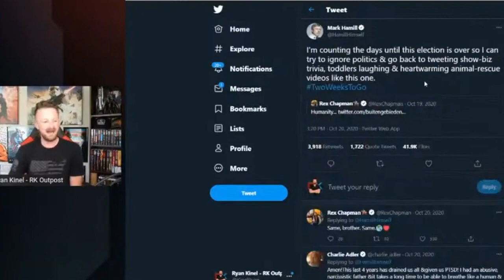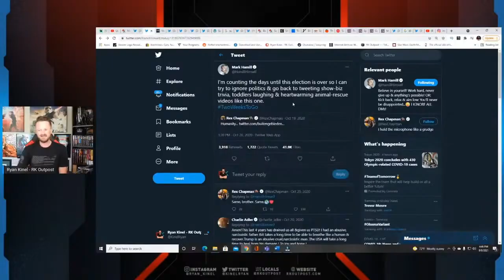Fandom Menace calls Mark Hamill a C*CK SUCKER!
The Fandom Menace youtuber and Geek that Gamer Kid buddy, Ryan Kinel called Mark Hamill, aka Luke Skywalker a c*ck sucker

 For the main channel and to watch shows LIVE head over to ThatJunkman.com
Pop Culture in Mornings are live at 11am EST Mon-FridayStar Wars Mondays Live every Monday at 7pm EST
Toy Talk Tuesday Live every Tuesday at 7pm EST
Indy Wednesday Live Every Wednesday at 7pm EST
Anything Goes Thursday every Thursday at 7pm EST
The Action Figure Show bi-weekly on Friday at 7pn EST

go there see the new shows LIVE